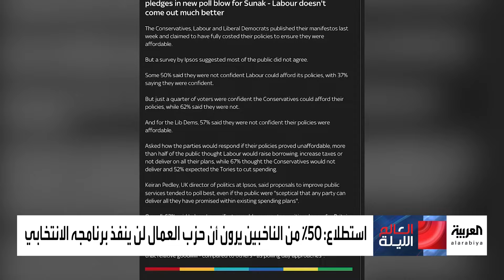استطلاع للرأي يكشف أن أكثر من نصف البريطانيين لا يثقون بوعود الأحزاب الانتخابية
"التاريخ يعيد نفسه لا أثق بهم ".. حالة كبيرة من عدم الرضى للبريطانيين اتجاه الأحزاب الرئيسية قبل الانتخابات
العالم_الليلة
لمعرفة أحدث المستجدات.. عبر البث المباشر من هنا ⤵
وبإمكانكم متابعة العربية على منصات التواصل